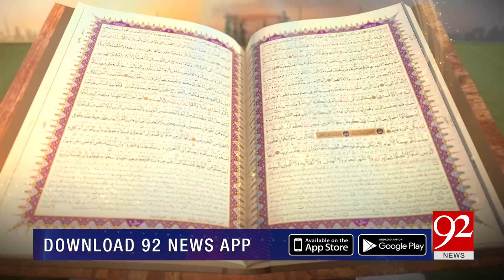SUBH-E-NOOR | Hazrat Syed Jalaluddin Surkh-Posh Bukhari Rehmat Ullah Aleh | 04 January 2021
SUBH-E-NOOR | Hazrat Syed Jalaluddin Surkh-Posh Bukhari Rehmat Ullah Aleh | 04 January 2021 | 92NewsHD